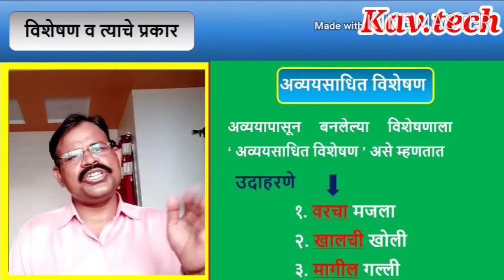विशेषण आणि त्याचे प्रकार Visheshan ani tyache Prakar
हा व्हिडीओ विशेषण आणि त्याचे प्रकार याविषयी सविस्तर माहिती देणारा आहे. मराठी व्याकरणाचा अभ्यास करणाऱ्या विद्यार्थ्यांना याचा निश्चित फायदा होईल.

शब्दाच्या जाती प्रकरणावरील सर्व व्हिडिओच्या लिंक